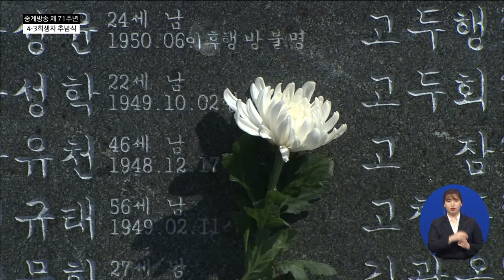[제71주년 제주 4.3 추념식] 배우 유아인의 제주 4.3, "현재로 만들어야 하는 역사"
청년 유아인에게 제주 4.3은 무엇일까?
그 것은 단지 흘러간 과거가 아니라 반복될 수 있기에 더욱 두려운 기억이다.
제주 4.3 추념식을 찾은 그의 다짐을 들어보자.